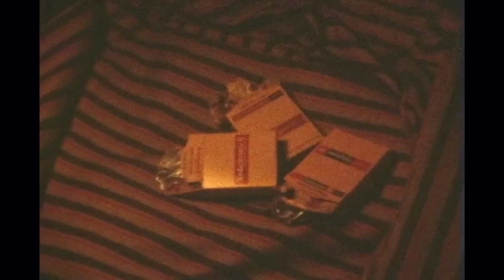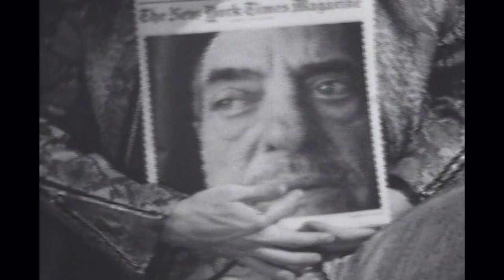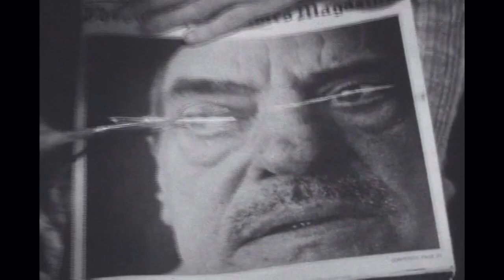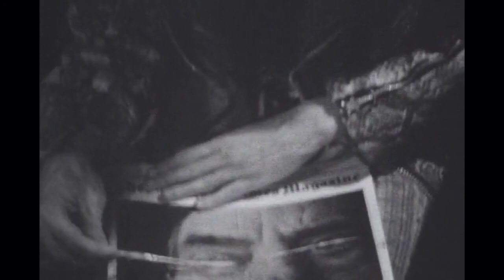Cosmococa | Direção: Neville D'Almeida e Hélio Oiticica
Na madrugada de 13 de março de 1973, o artista Hélio Oiticica estava em seu loft no centro de Nova York, no alto da cocaína, com seu amigo, o cineasta e conterrâneo brasileiro Neville D’Almeida. Ele buscou a coisa mais próxima à mão para cortar outra linha – Weasels Ripped My Flesh, um LP de Frank Zappa e as the Mothers of Invention – e, enquanto usava a droga, o artista notou como as manchas de pó borrifavam na ilustração de um homem com o rosto lacerado.

Essa interrupção transgressora do que já era uma imagem violenta atraiu a dupla, que acertou na ideia de usar a droga como “tinta” para desfigurar as imagens de uma série de ícones da cultura pop. Adicionaram pilhas da droga à capa de uma biografia de Marilyn Monroe com um retrato do atriz; a um perfil de jornal do cineasta Luis Buñuel; e ao livro Grapefruit, de Yoko Ono. Estes, por sua vez, foram fotografados e projetados em grande escala em salas repletas de adereços e música alta.